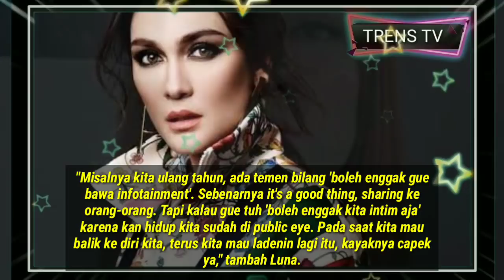TERBARU | Lunamaya Bongkar Fakta mengejutkan Tentang Diri nya sendiri | Ternyata Luna ? | Trens Tv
__selamat datang di chanel TRENS TV_

Terimakasih untuk kalian semua yang sudah berkunjung ke chanel TRENS TV.
_semoga bermanfaat_